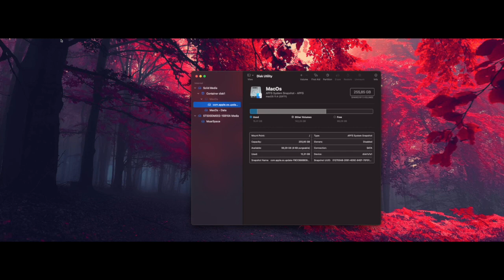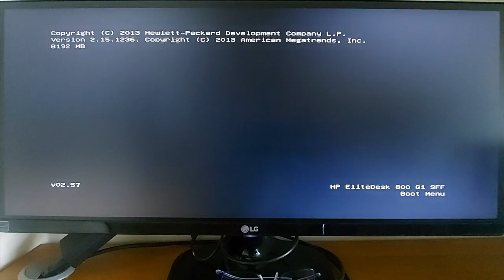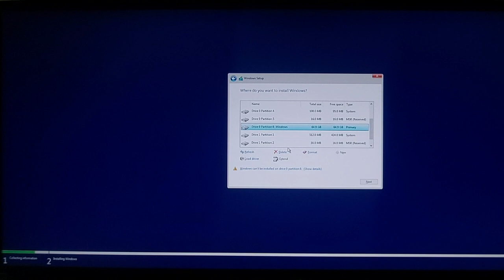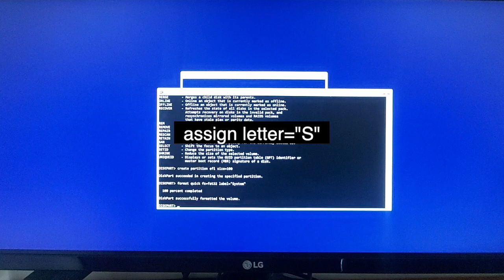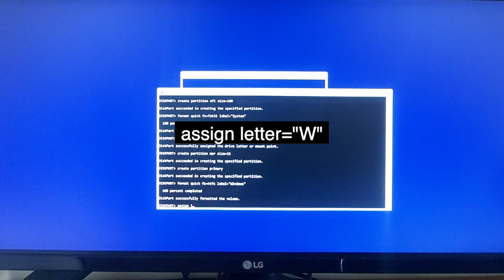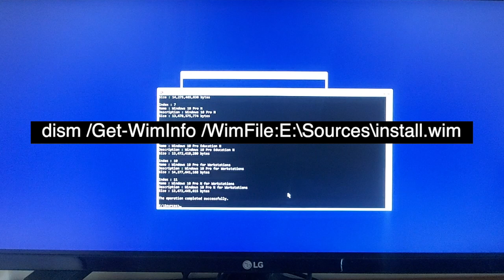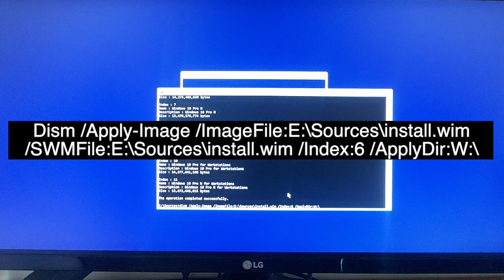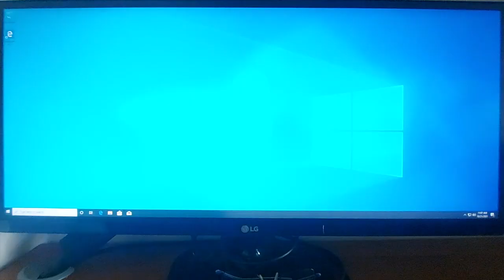Dual Boot Windows and Mac Os on a Hackintosh on One Drive [OpenCore]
In this video I'll show how you can dual boot Windows and Mac Os on Hackintosh.

Learn about Windows Linux Mac, Android news, simple tutorials, application spotlights, and my personal opinion.